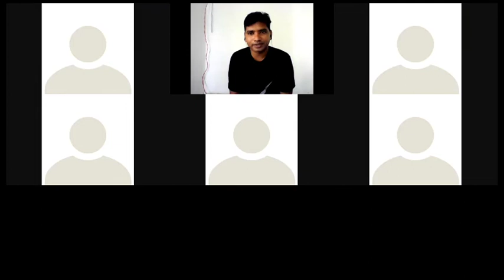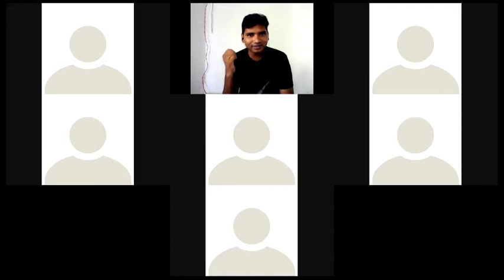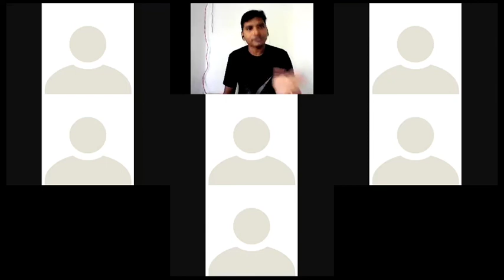Use of Do & Does